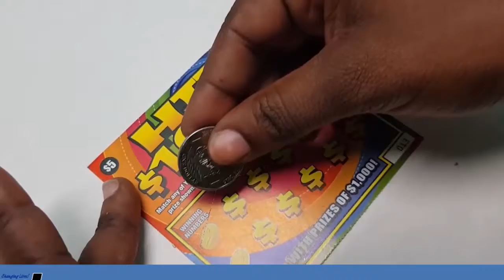SNL MIDDAY DRAW 1ST DECEMBE, 2018